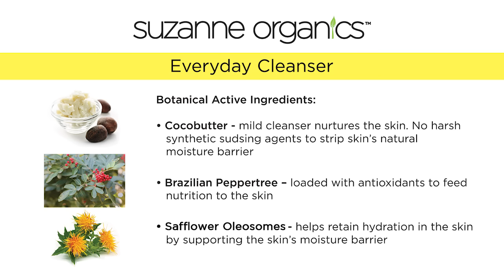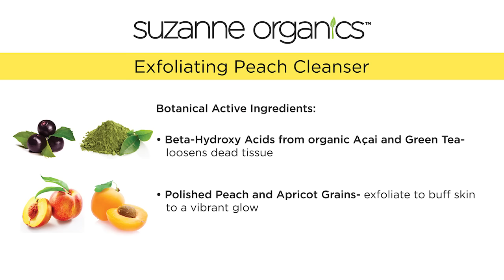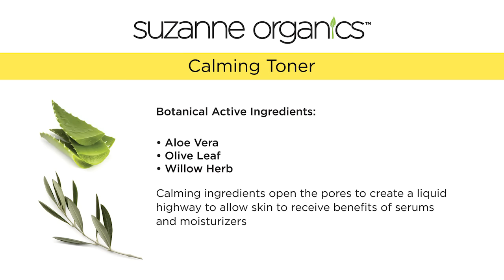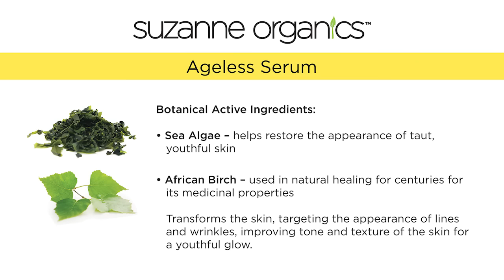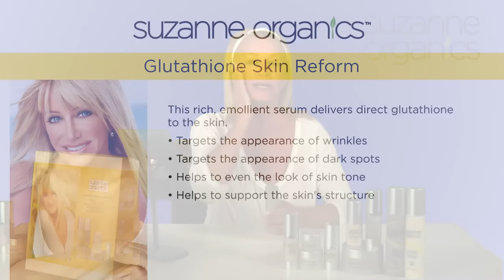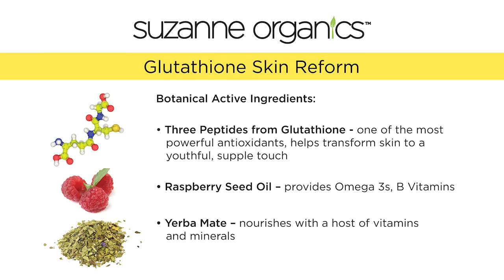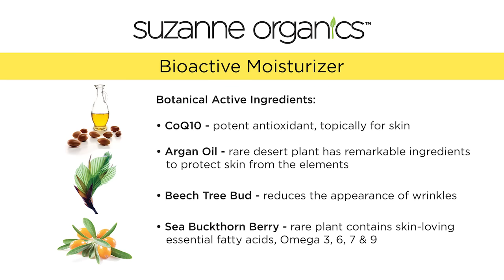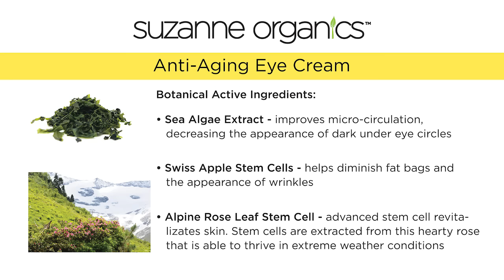Suzanne Somers Full Skincare Tutorial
Suzanne demonstrates how she uses SUZANNE Organics skincare.